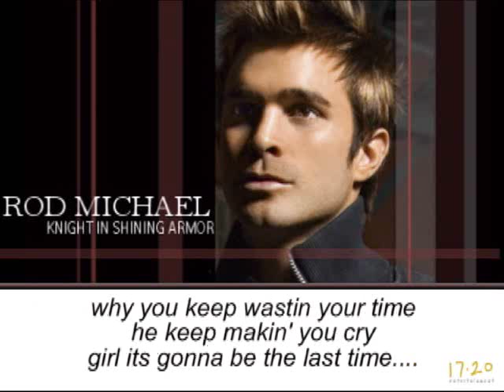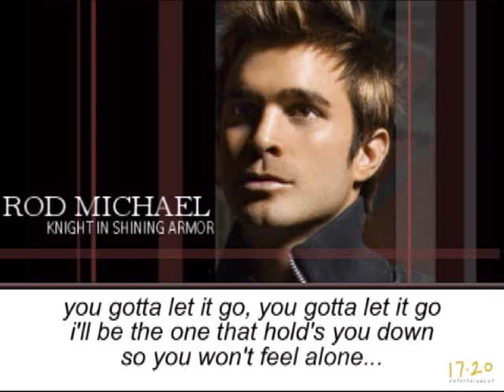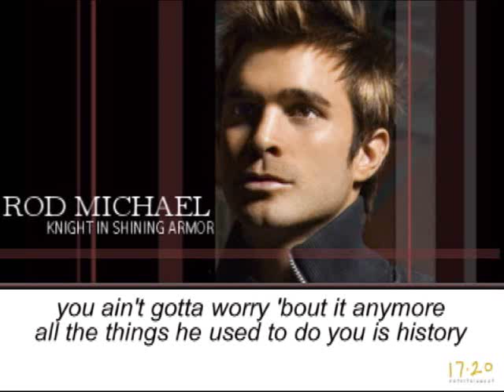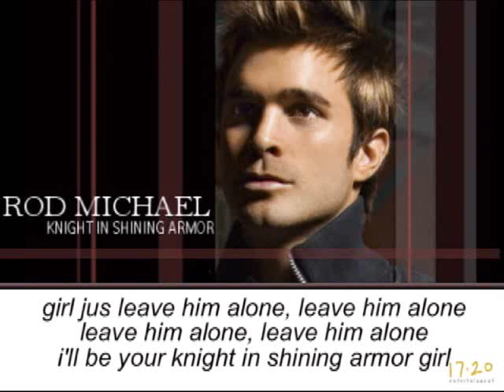Knight In Shining Armor - Rod Michael